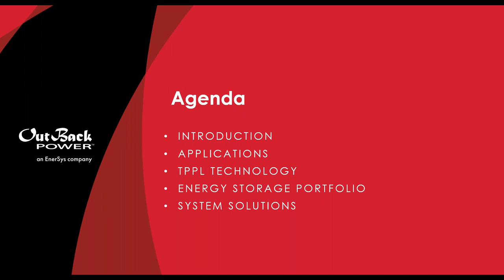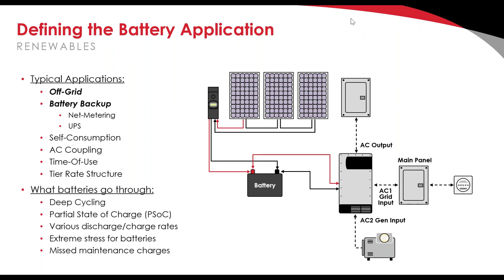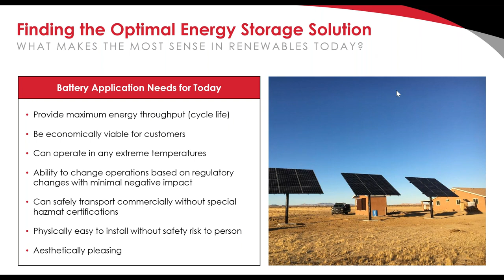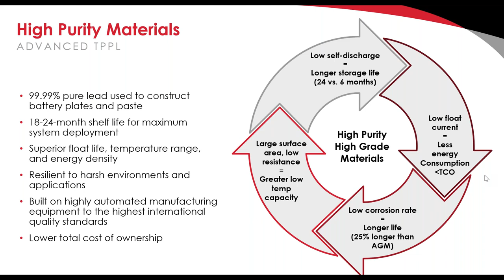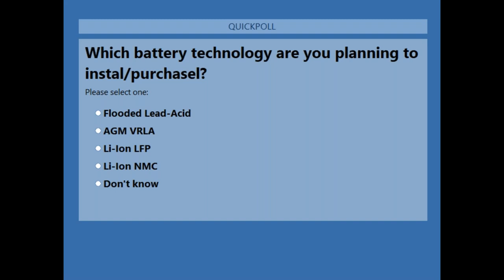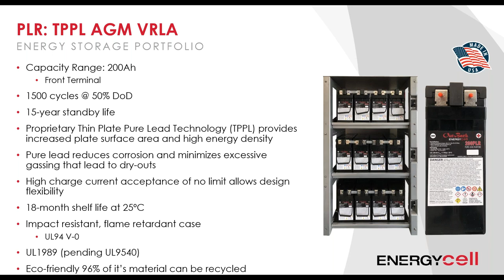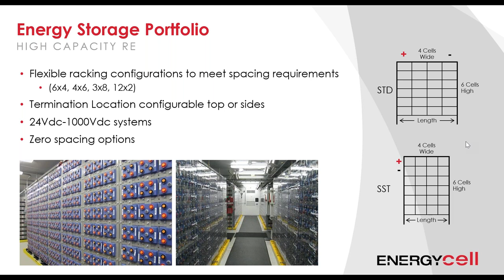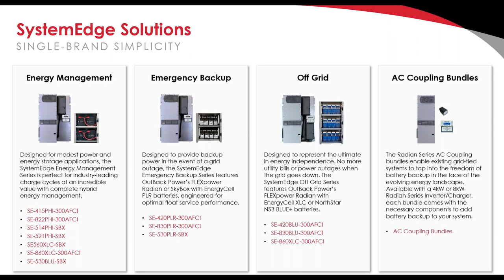Webinar | Introduction to OutBack Power Energy Storage Options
An introduction to OutBack’s newest advanced energy storage options. Learn about OutBack Power’s and EnerSys purpose-built battery options for today’s renewable energy applications. Benefits of our advance Thin-Plate Pure lead technology and a quick look at our system solutions with SystemEdge.